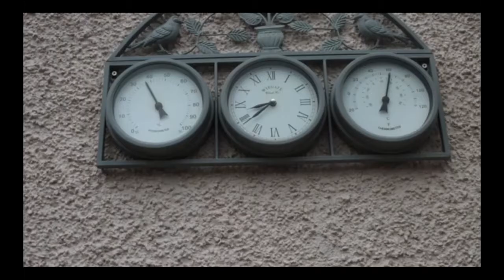After a While (Sam Irvine and Karen Sutherland)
Over the past six months of 2020/21, ten musicians from Drake Music Scotland & Tinderbox Collective have teamed up online, working collaboratively & remotely to create five stunning, colourful, and varied duets.

Sam Irvine & Karen Sutherland joined forces to write this meditative piece, After A While, inspired by a shared interest in self-reflection and spirituality.

Film by: Karen Sutherland & Sam Irvine

Distant Duets is supported by:
Creative Scotland RFO
PRS Foundation Talent Development Fund

Drake Music Scotland
The nation’s leading arts organisation providing music making opportunities for disabled people. Our expertise in inclusive music technology and specialist teaching methods support people of all ages to play, learn and compose music independently.

Tinderbox Collective
From grass-roots youth work to award-winning music productions, Tinderbox is building a vibrant and eclectic community of young musicians and artists in Scotland. We have a number of programmes that cross over with each other and come together wherever possible. They are open to children and young people aged 10 – 25, from complete beginners to young professionals and all levels in between.